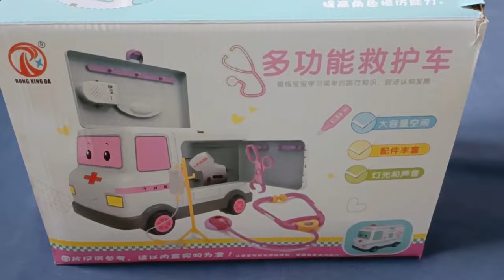Hello Kitty Toys||15:09 Minutes Satisfying with Unboxing Cute Pink Ambulance Car Doctor Playset ASMR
Hello Kitty Toys||15:09 Minutes Satisfying with Unboxing Cute Pink Ambulance Doctor Playset ASMR
Satisfying with Unboxing & Review Cute Pink Ambulance Car Doctor Playset
Adorable Colors and Design.
The Most Cute Doctor Playset.
Satisfying Unboxing & Review Doctor Hello Kitty pink Ambulance Playset and Yellow Duck Medical Kit Doctor Set.Different colors and design of doctor toys.Amazing design doctor toys.